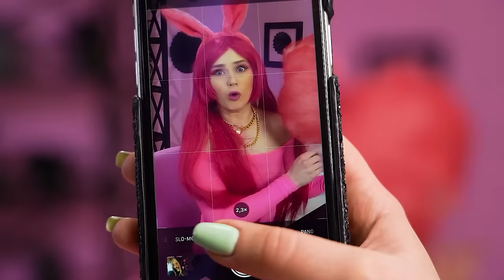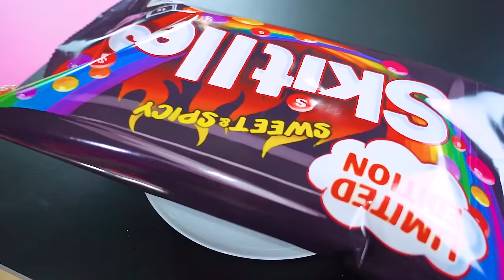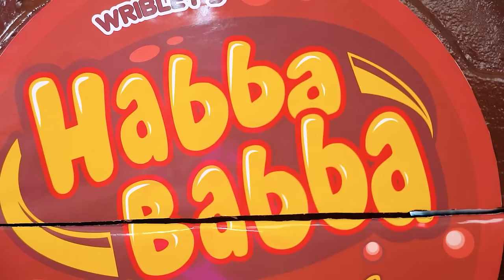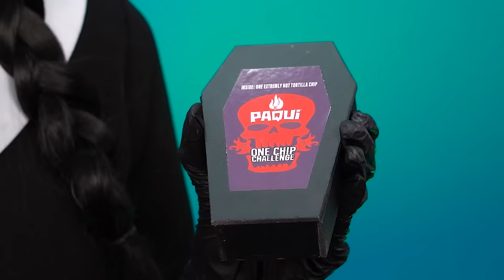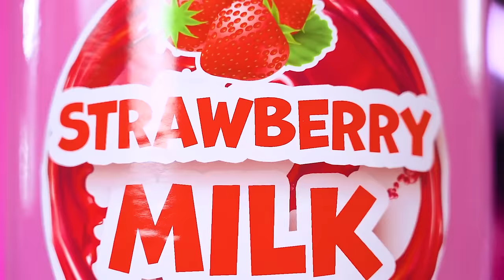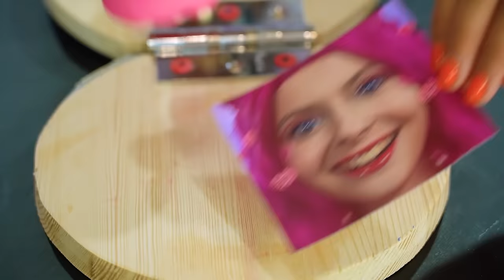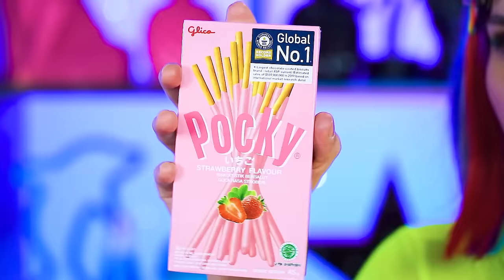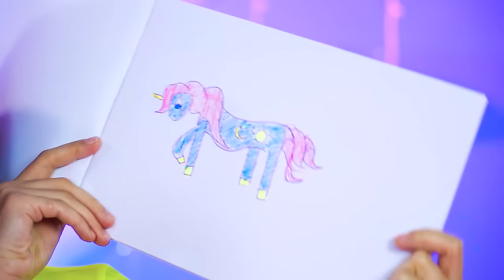Wednesday vs Barbie Cooking Challenge | Pink vs Black Food Eating Battle by YUMMY JELLY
Get ready for a culinary clash of colors as Wednesday Addams and Barbie go head-to-head in a cooking challenge featuring pink and black foods! Join us as we witness the clash of two iconic personalities, each bringing their unique style and flair to the kitchen. From pink cupcakes to black pasta, watch as we whip up delicious dishes in our signature hues, challenging each other to create the most visually stunning and delectable creations!